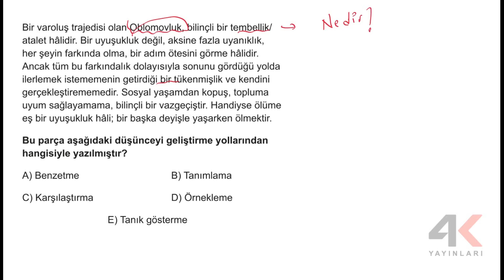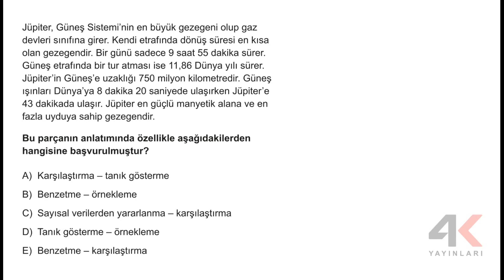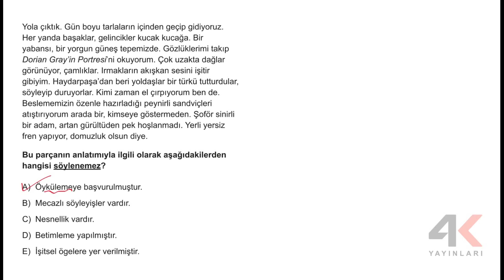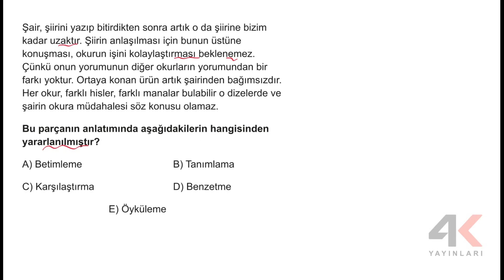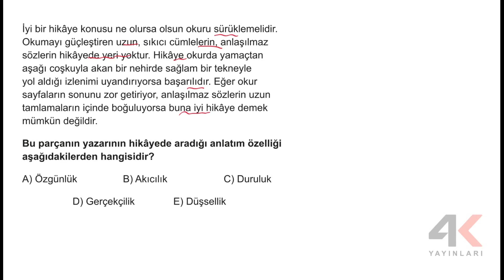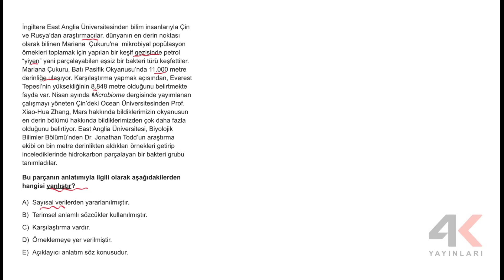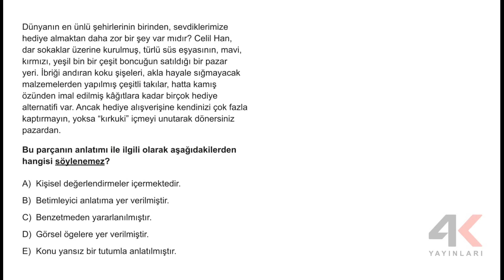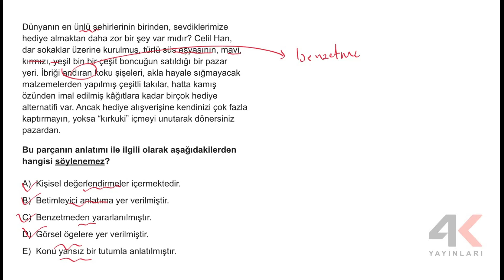TYT Türkçe Bölüm 03 Test 02 Soru Çözümleri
🎞 Soru Listesi
▶ 00:00:00 Bölüm
▶ 00:00:00 Soru 1
▶ 00:01:39 Soru 2
▶ 00:03:27 Soru 3
▶ 00:04:52 Soru 4
▶ 00:07:15 Soru 5
▶ 00:08:29 Soru 6
▶ 00:09:40 Soru 7
▶ 00:11:35 Soru 8
▶ 00:13:35 Soru 9
▶ 00:15:33 Soru 10